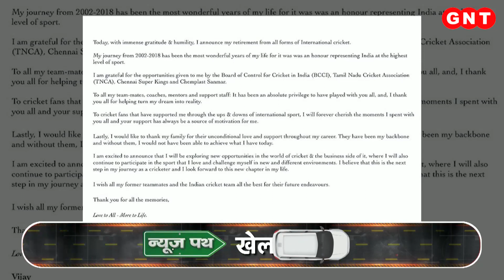खेल जगत की खबरें: भारतीय हॉकी टीम के मुख्य कोच का इस्तीफा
भारतीय हॉकी टीम के कोच ग्राहम रीड ने इस्तीफा दे दिया है. हाल ही में ओडिशा में हुए हॉकी विश्व कप में टीम इंडिया के खराब प्रदर्शन के बाद रीड ने अपने पद से हटने का फैसला लिया. उनके अलावा एनालिटिकल कोच ग्रेग क्लार्क और साइंटिफिक एडवाइजर मिचेल डेविड पेम्बरटन ने भी इस्तीफा दे दिया है. हॉकी विश्वकप में भारतीय टीम नौवें स्थान पर रही.